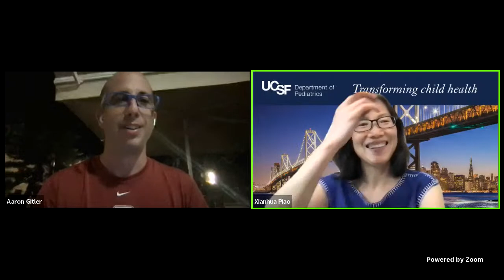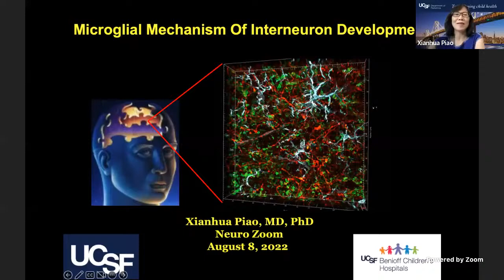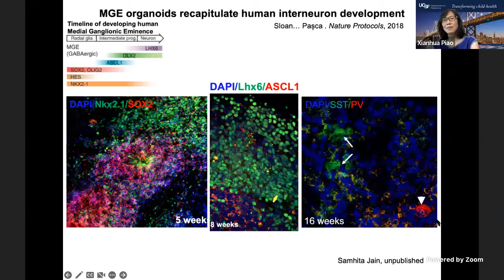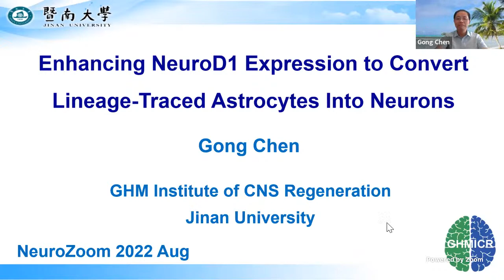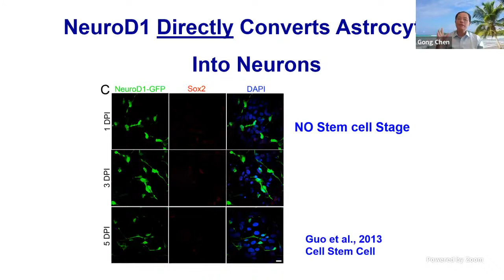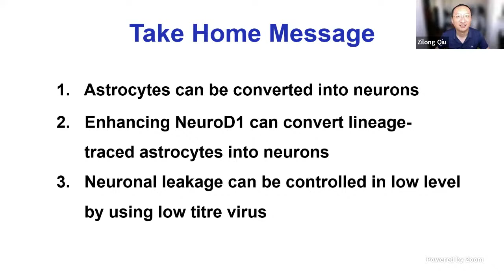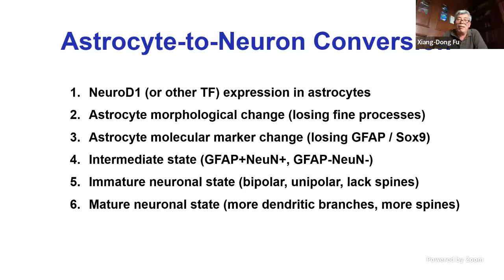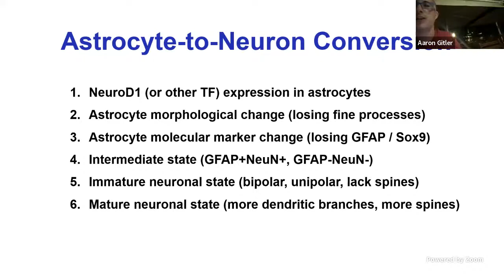Neuro Zoom (8/8/22) – Xianhua Piao (UCSF) and Gong Chen (Jinan University)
Microglial regulation of interneuron development and NeuroD1and astrocyte to neuron conversion